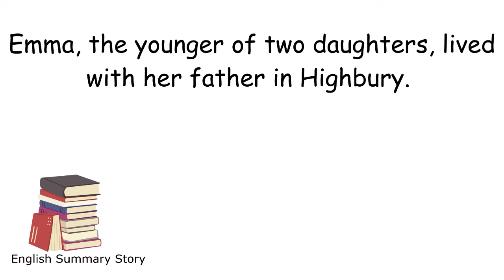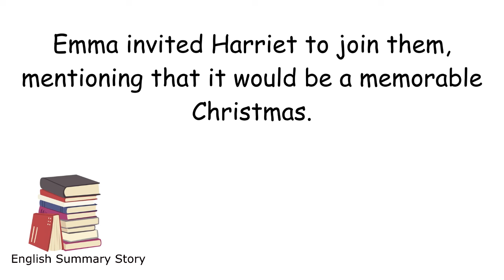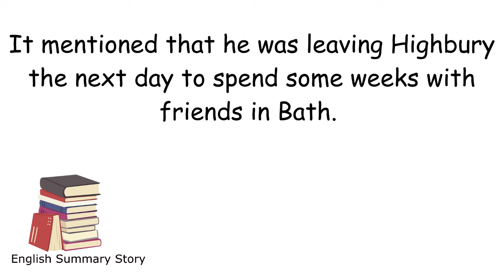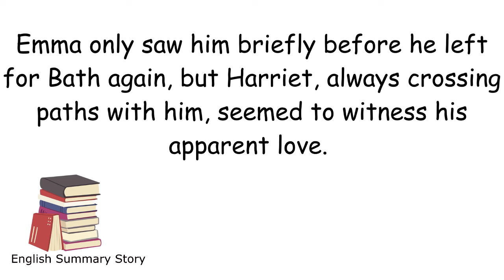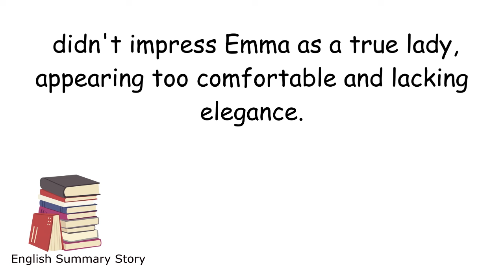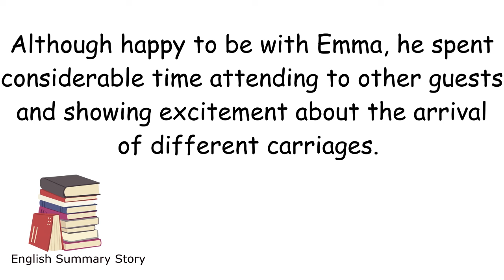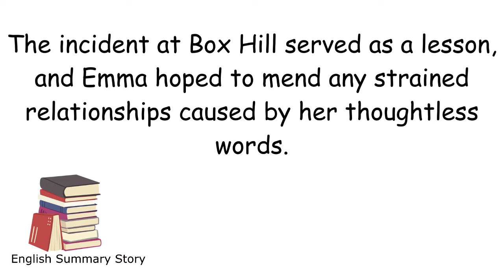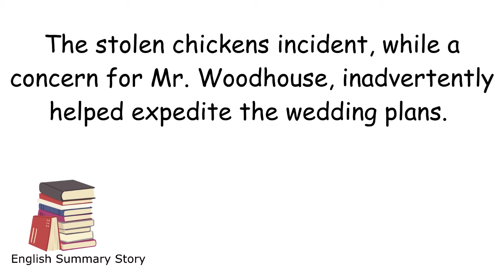Learn English Through Story 🔸 Improve Your Vocabulary With English Summary Stories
Today's English story is about a young woman named Emma Woodhouse. She's rich and thinks she's good at matchmaking. However, her attempts to set up her friends often go wrong, causing funny situations. As Emma tries to help others find love, she learns about herself and grows up. The book talks about love, social class, and the problems that come with trying to control other people's lives. It's a famous novel by Jane Austen.

🔸I really appreciate your likes, comments, shares, and subscribes 🙏